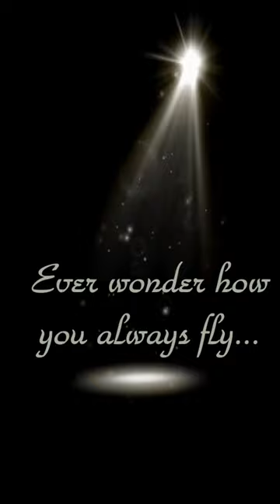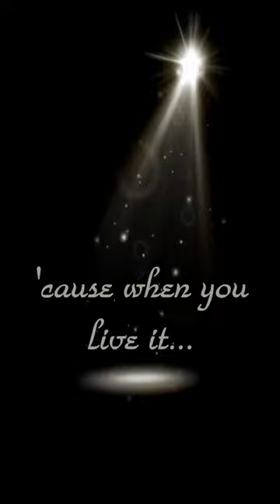Embrace Your Uniqueness and....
I will continue to remind everyone that when one lives in ALL of their truth, regardless of what others may say, think or do - there's an alchemical, mental and metaphysical power that further shape the 'core' of who we truly are! For those who 'head' to the message - I will always and forever say to thee -- KEEP IT, growing and flowing ;)